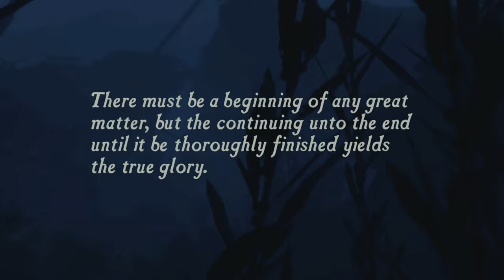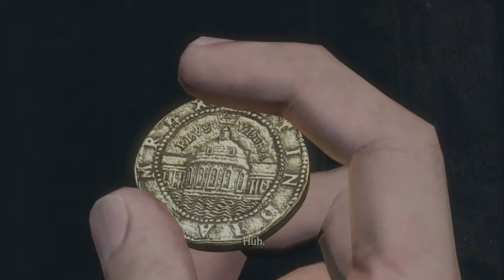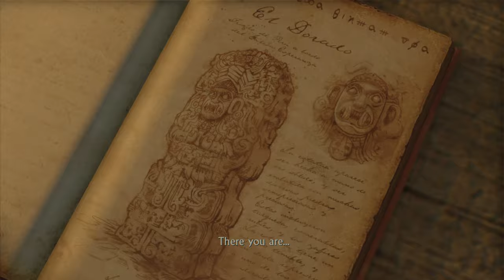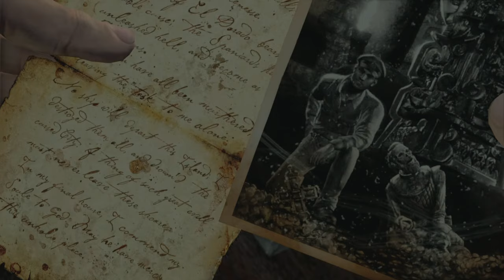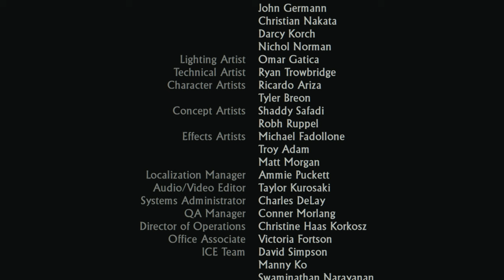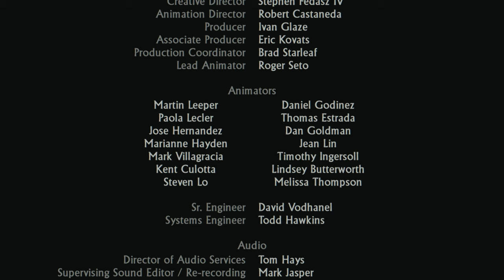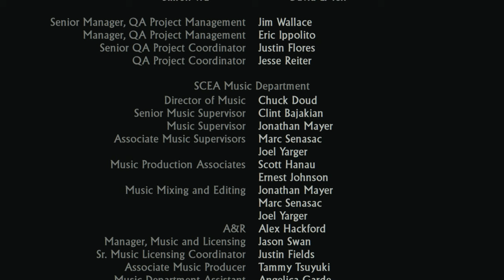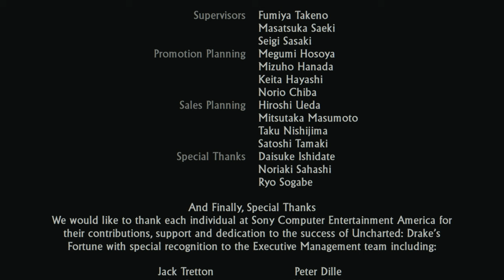Uncharted: Drake's Fortune™ Movie - Full Story Cinematics [4K HDR 60FPS]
Watch all 22 chapters of Uncharted: Drake's Fortune™'s story, in glorious 4K (3840x2160) HDR resolution.

⚒️ Recorded with:

Console: PlayStation 5 Disc Edition
Game: Uncharted: Drake's Fortune™ from Uncharted™: The Nathan Drake Collection (CUSA-02344)
Video Signal: HDMI 4K (2160p / 3840x2160) @ 30FPS (45 Mbps)
Audio Signal: HDMI 48KHz 320bit
Capture Card: Elgato 4K 60 Pro